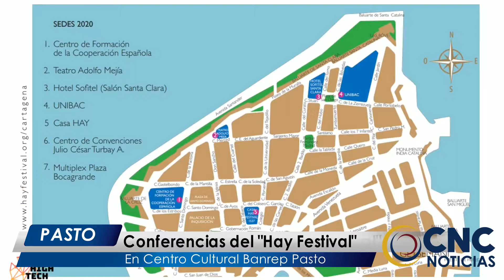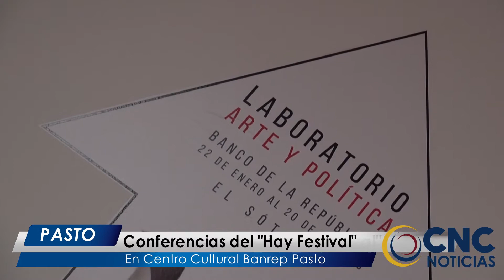CNC Noticias Pasto (Al Cierre) - Conferencias del "Hay Festival" en Banco de la República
CNC Noticias Pasto (Al Cierre) - Conferencias del "Hay Festival" en Centro Cultural Banco de la República